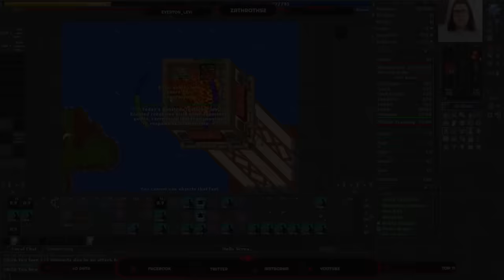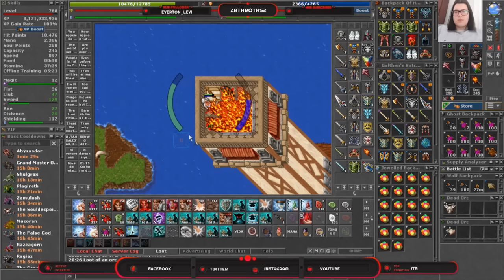INVASSÃO DE ORCS DROP AMAZON SET? | 41.1KK/H RAW EXP PEAK, 130KK/H WITH 3 EXP PREYS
🐼 URSINHACLIPS 🐼